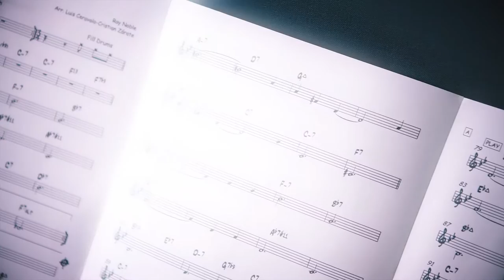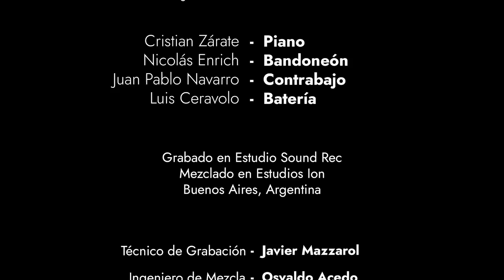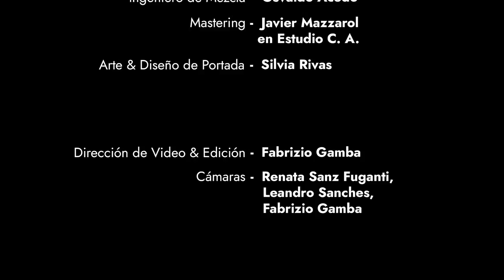Luis Ceravolo 4 - Cherokee (Video Oficial)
Luis Ceravolo 4 - Cherokee
"Odisea Invisible"